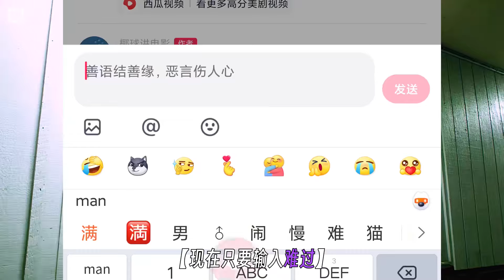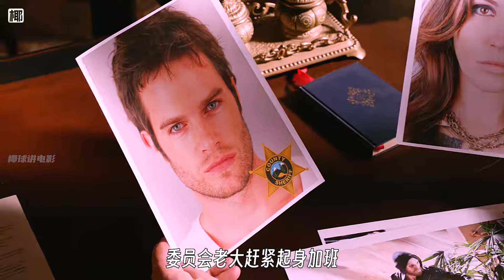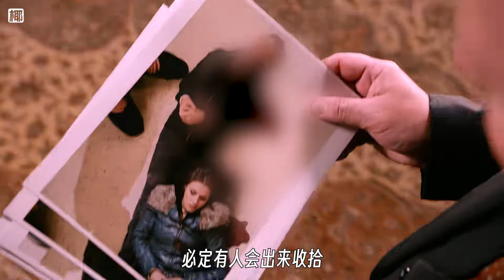偽森怪物現出原形去搶劫，靠形態切換頻頻得手，卻惹來眾怒遭團滅